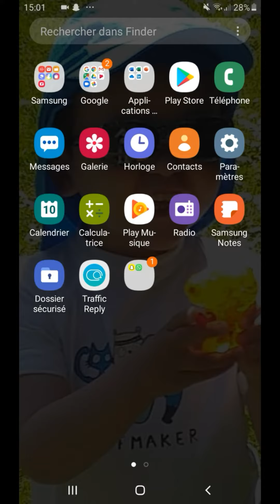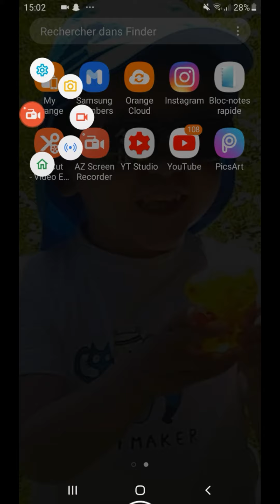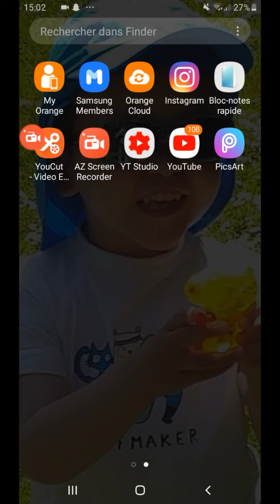Comment faire un live sur Android.(TUTO)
Salut, aujourd'hui nouvelle vidéo TUTO.
Dans cette vidéo, je vous montre comment faire des vidéos ou des live sur Android.
Application s'appelle Az screen.